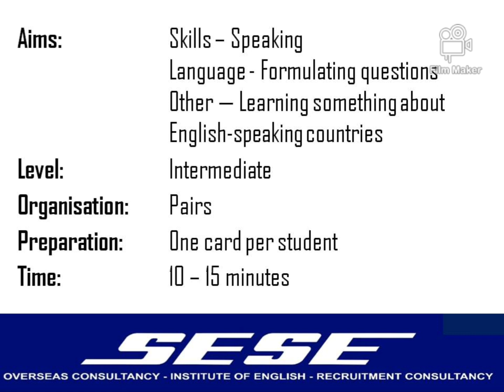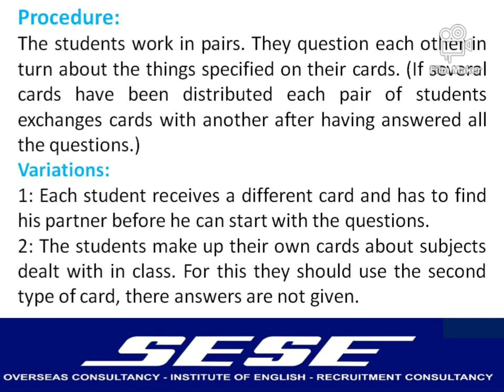Questioning Speaking Activity - 42 (Question and Answer Cards)